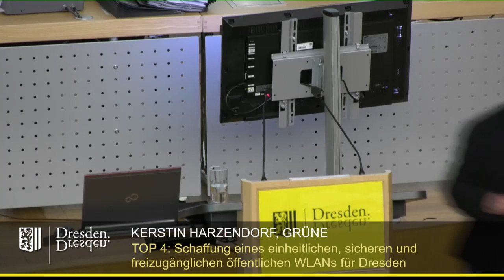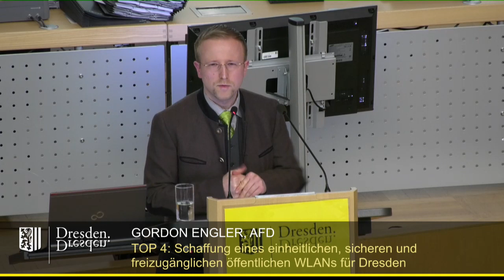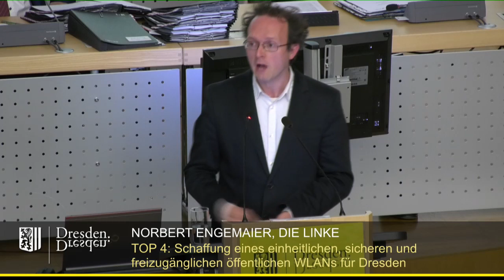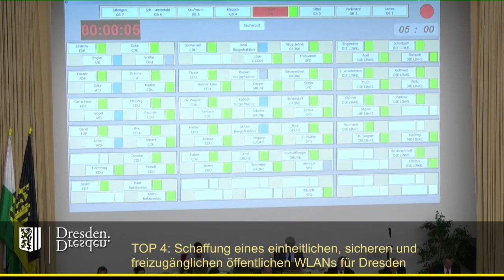staDDrat am 9. Mai 2019 Schaffung e. einheitl., sicheren & frei zugängl. öffentl. WLANs für Dresden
Ein erneuter Versuch. dieses Mal von der SPD-Fraktion